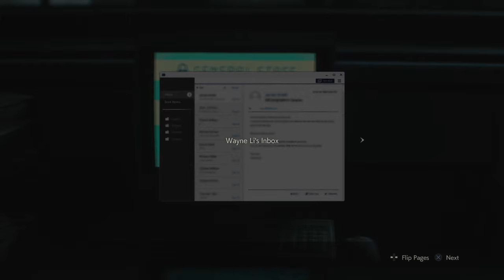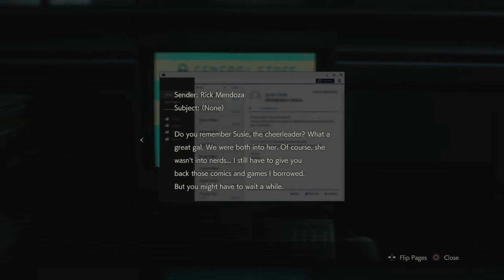RESIDENT EVIL 2 Leon Part 116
Using Modulator to restore power and unlock stuffs.